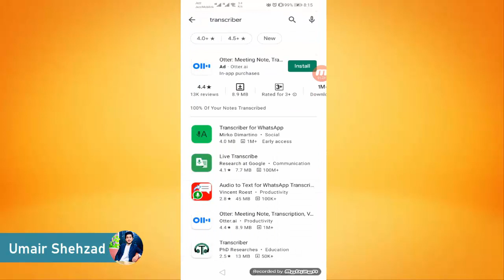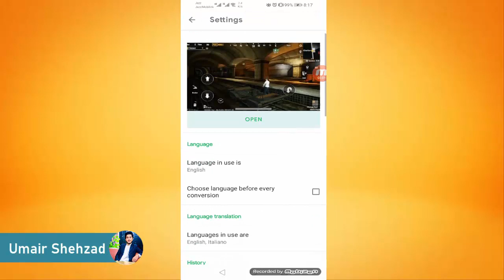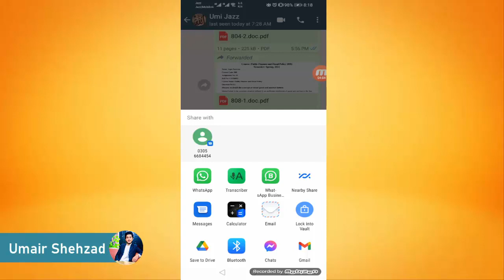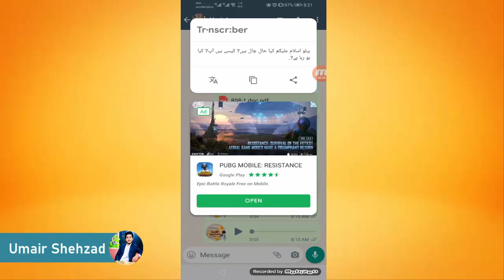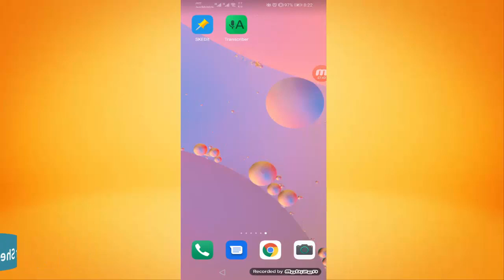How To Convert WhatsApp Voice Messages Into Text || Umair Official Tricks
Thanks.